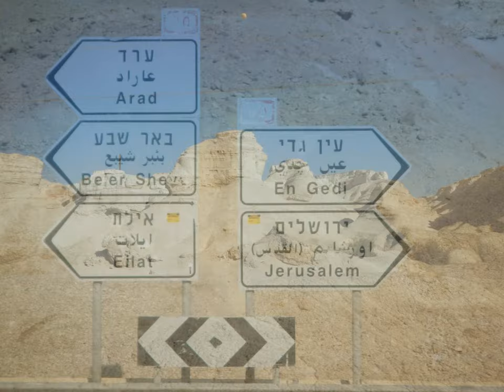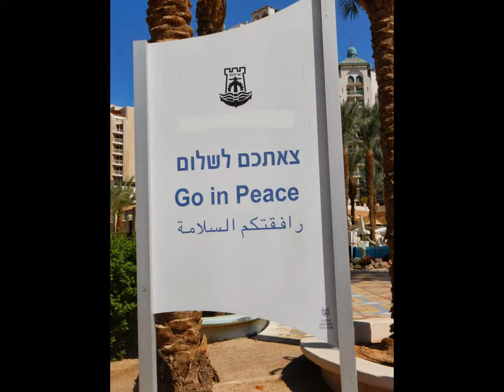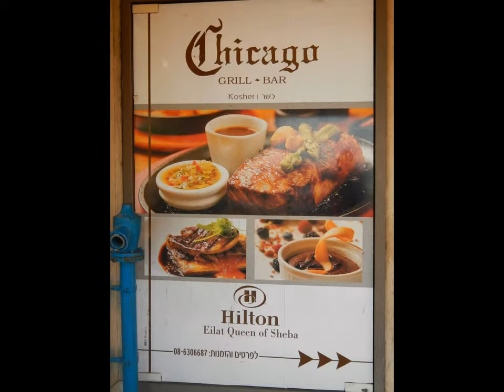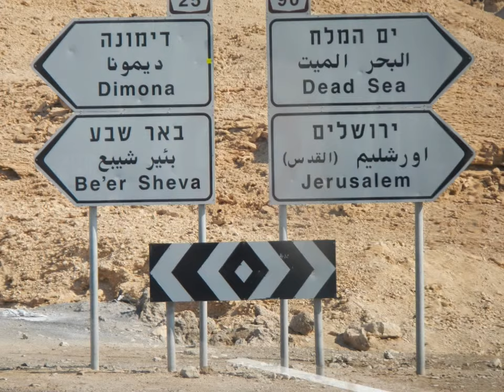Eilat and The Red Sea.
A resort town of 20,000 and bustling port, combining sea and desert, Eilat lies at Israel's southernmost tip.

The sun always shines in Eilat (it rains about a half dozen days a year) and the average daytime temperatures rarely dip below 70°F (21°C), even in winter. During the summer, temperatures can soar well above 100°F and the water can feel almost like a Jacuzzi. Even in mid-winter, the average daytime water temperature stays above 68°F (20°C). Make sure to drink lots of water, keep your head covered and wear sun screen .

   Eilat is a great place for water skiing and swimming. The calm surface of the sea is also ideal for boating activities: sailboats, rowboats, kayaks and motor boats.

The main attraction of Eilat is diving in the Red Sea (actually an inlet from the sea known as the Gulf of Eilat or Aqaba), one of the world's most spectacular underwater preserves. You can see brightly colored coral and fish and may see everything from a venomous lionfish to a moray eel to a shark to a sea turtle to a manta ray.

Even if you're not a diver, you can enjoy the magnificent coral reef from the surface with a snorkel and mask or on a glass-bottom boat ride (though you usually don't see nearly as much). If you want a really unique view (and don't mind spending the money), try an underwater safari in a submarine (yup, it's a real one) that holds 50 people and takes you 200 feet below the surface.  And, if you're really a landlubber, there's the Coral World Underwater Observatory that lets you enjoy the wonders of the Sea as if it were an aquarium. One of only four in the world, the observatory offers a kaleidoscopic view of the reef and sea life 15 feet below the surface. One of the newer Eilat attractions is Dolphin Reef, where you can swim and dive with dolphins.

And there's plenty of activities outside the water, including rappelling on craggy cliffs of the desert mountains, hiking in the desert and mountain biking.

Less well-known is the fact that Eilat is one of the best places in the world for bird watching. Approximately one billion birds traverse the area between the Mediterranean coast and the Jordan mountains, making southern Israel the site of one of the greatest concentrations of migrating birds in the world. The migration from Europe to Africa takes place from September to November and the return flight begins in March and lasts through May. Eilat is the headquarters for the International Birdwatching Center.

If the searing heat hasn't sapped all your energy, Eilat is also known as a great place to party at night with lots of restaurants, bars and night clubs. It's also a good place to shop because the city is a free trade zone with no VAT.